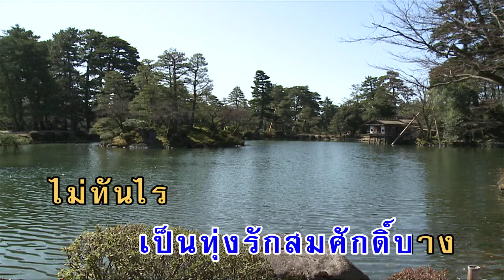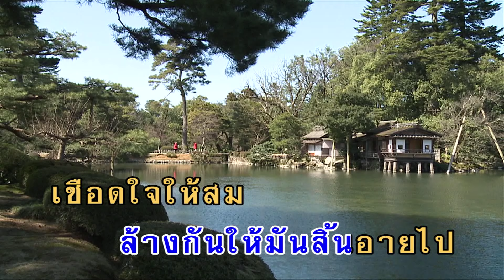รอยไถ - ชรินทร์ นันทนาคร (KARAOKE)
เพลง รอยไถ
คำร้อง/ทำนอง : ชาลี อินทรวิจิตร/สมาน กาญจนผลิน

โอ้ทุ่งบางเขน
แท้จริงเคยเป็นทุ่งรัก
ทุกคนรู้จนประจักษ์
เป็นทุ่งรักสมศักดิ์บางไม่ทันไร
น้ำใจน้องมาจืดจาง
ทิ้งรอยไถห่าง
ทิ้งคนหลังให้ห่วงหา
โอ้เราเอ๋ย
เพราะเป็นเขยยามยากเข็ญ
เขาจึงหยามใจกันเล่น
ราวกับเป็นเป็นผักปลา
ได้เชยชิม
รสเดียวไม่เอมอุรา
เหมือนคำเขาว่า
นารีนี้เปรียบน้ำไหล
มื้อเดียวเจ้ามาถือไถแทนพี่
ผละหนีอกผัวเร้นตัวอยู่ไหน
อยากเจอจะขอเชือดใจ
ล้างบางล้างกันสิ้นตายไป
เชือดใจให้สมอยู่เพียงรอยไถ
ไม่นานเท่าไหร่ก็ลบ
ฝนคงชะดินมากลบ
คงจะลบรอยที่ตรม
แต่รอยช้ำ
ช้ำเกินหาดินมาถม
ช้ำจนเหลือข่มระทม
ยิ่งกว่ารอยไถ